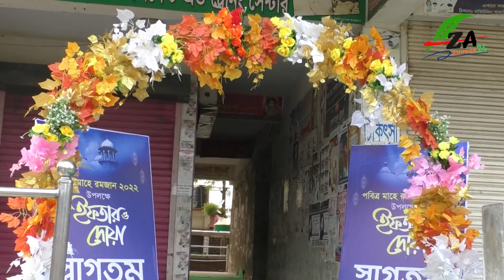রায়পুরা থানা পুলিশ মনোরঞ্জনভাবে ইফতার ও দোয়া মাহফিলের আয়োজন করে ।